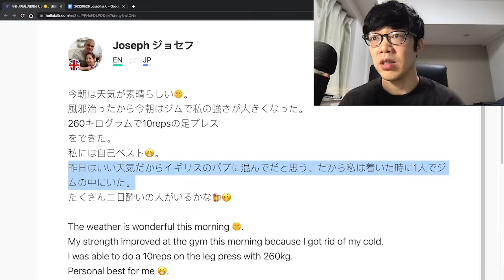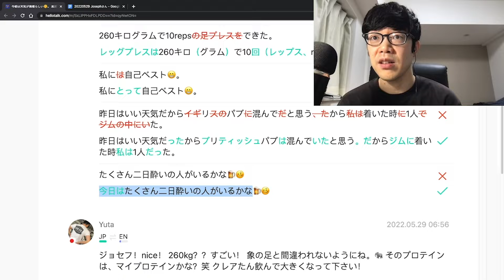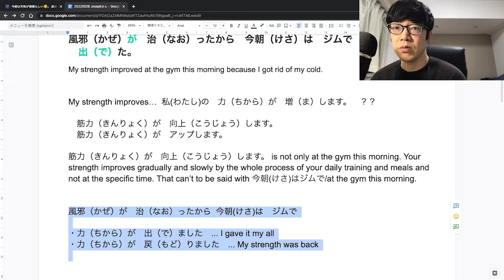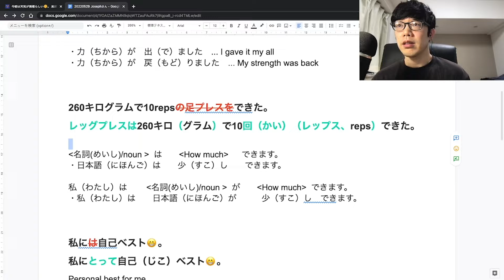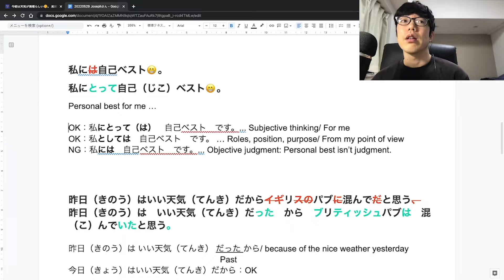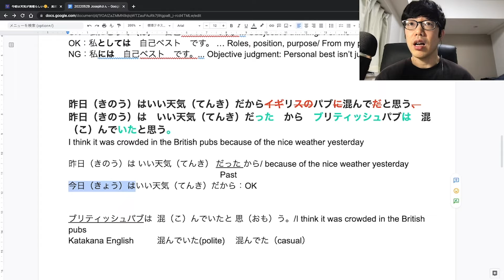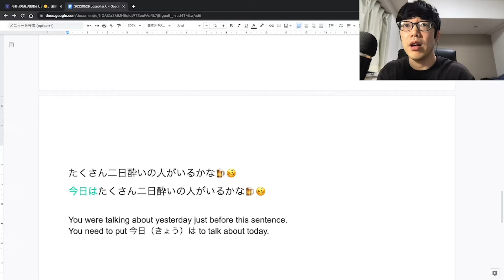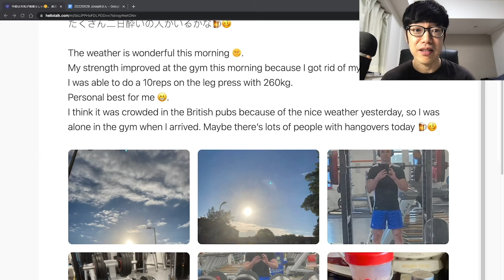260キロのレッグプレス！ - The funniest Japanese class by Kenta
The funniest Japanese class by Kenta

ありがとう!
Thank you for supporting. I can keep making videos with your support.

Kenta
Birthday: 2nd January 1986
Location: TOKYO, JAPAN
100% Japanese blood
Japanese language:
Worked for a Japanese language school as a Japanese teacher in Tokyo.
Completed the 420 hour advanced skills of Teaching Japanese Language Course.
Certificate of Results, Japanese Language Teaching Competency Test.

主な担当
Contributors:

動画、出演、編集字幕、編集など: けんた
Videos, Editing, Japanese Subtitles: Kenta

助手Support: Volunteers Wanted
企画、出演、撮影、編集、サムネイル、作詞、作曲、編曲、ミキシング等
Planning, Performing, Editing,  Thumbnail, Lyric. Composing, Arranging, Mixing etc…

CC/ Subtitles: Volunteers Wanted
Please help me with captions in your language!